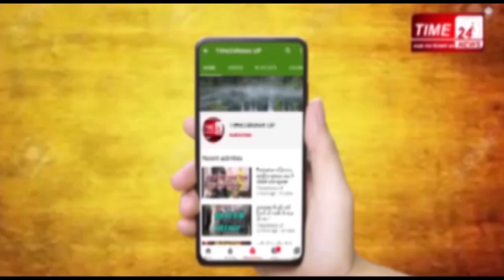TIK-TOK पर दोस्ती,प्यार और बाद में कत्ल की खौफनाक कहानी !